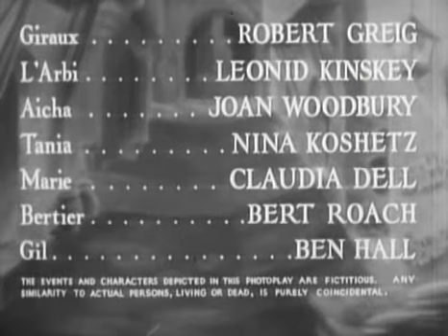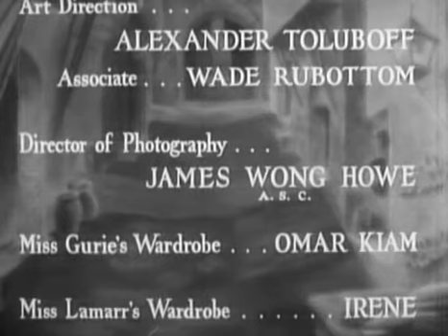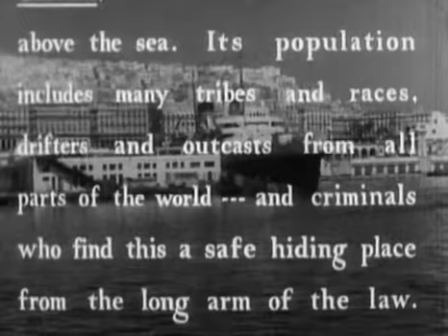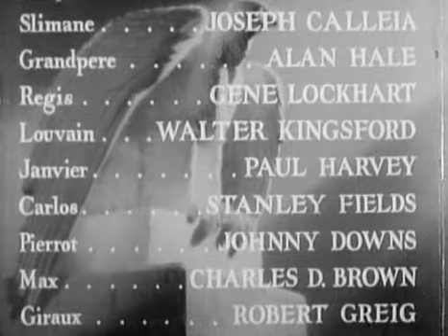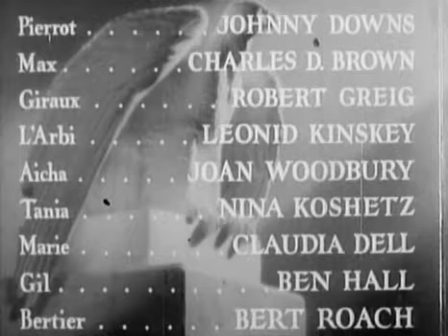Algiers - 1938 - Oscar winning full movie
Algiers is a 1938 American drama film directed by John Cromwell and starring Charles Boyer and Hedy Lamarr. The screenplay by John Howard Lawson is based on the play "Algiers" by French dramatist Pierre Veber.

In the film, Algerian insurgent Djamal (Charles Boyer) falls in love with Frenchwoman Geneviève (Hedy Lamarr), who is visiting Algeria with her fiancé, the Pasha (Jean-Pierre Aumont). When the Pasha is recalled to his home country, Djamal follows him, plots to kidnap the Pasha's daughter, and holds her for ransom.

The film was nominated for the Academy Award for Best Picture.

In Algiers, Frenchwoman Geneviève (Hedy Lamarr) and her fiancé, the Pasha (Jean-Pierre Aumont), are on vacation when Geneviève meets Algerian insurgent Djamal (Charles Boyer). Djamal falls in love with her, and she with him. When the Pasha is recalled to his home country, Djamal follows him, plots to kidnap the Pasha's daughter, and holds her for ransom.

Writers: John Howard Lawson(screenplay), James M. Cain (additional dialogue), Henri La Barthe (from the novel "Pepe Le Moko" by)
Stars: Charles Boyer, Hedy Lamarr, Sigrid Gurie

"This is quite an enjoyable pairing of Charles Boyer ("Pepe") and Hedy Lamarr ("Gaby"). Filmed on location for some of it, Boyer is a jewel thief who arrived in Algeria a few years earlier and governs the Casbah area of the city much like a Mafia Don. The French authorities are determined to bring him to justice and "Slimane" (Joseph Calleia) is just biding his time. He's given quite a helping hand when "Gaby" arrives and "Pepe" falls for her - she reminds him of times gone by in Paris - and also causes quite a stir with his girlfriend "Ines" (Sigrid Gurie). It could certainly be doing with some additional wattage - but even so, the film is stylish to look at, and the performances from Boyer, Gurie, Gene Lockhart and Alan Hale as a sort of prophetic grandfather kind of character add a quite a lot of richness to Henri La Barthe's pretty nondescript, very dialogue heavy, 1931 novel. It's certainly worth a watch if not for the story, then for the performances."

+Used under Public Domain rights